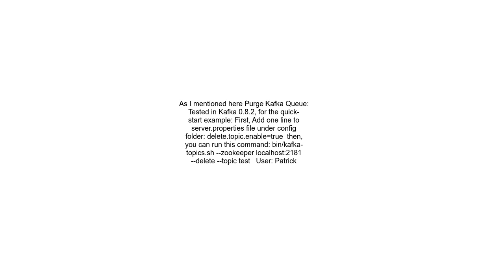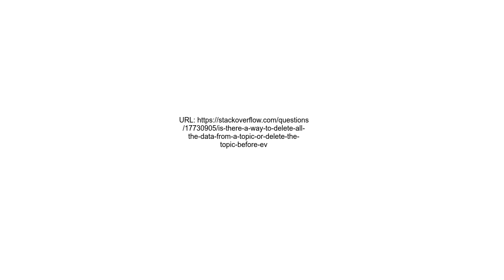Is there a way to delete all the data from a topic or delete the topic before every run